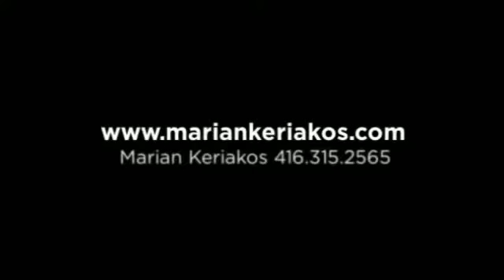Welcome to 80 St Patrick St #223 - Village by the Grange, Toronto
The moment you step into this exceptionally designed & fully renovated east-facing 3-storey condo at Village by the Grange featuring 1,100+ square feet of living space with 2 bedrooms, 2 baths, 2 rare terraces, and ideal
open concept, eat-in kitchen with sleek built-ins throughout, you will realize just how special this offering is.

Walk through the inviting main-floor foyer and enter into the spacious contemporary, open concept, eat-in kitchen featuring Quartz counters, ceramic flooring, tiled backsplash and stainless steel appliances. This stunning kitchen with cozy breakfast bar island features sleek modern cabinets and ample storage. Step through to the formal dining area featuring dark wood floors and overhead light fixture. Continue through to the light-filled living room featuring 16-foot ceilings, wall-to-wall east-facing windows and dark wood floors. It overlooks the condo’s rare, oversized 200+ square foot terrace – the ideal backdrop for unwinding and entertaining with your friends over the barbeque!

Walk upstairs to the second floor bedroom featuring dark laminate wood floors, large east-facing windows and wall-to-wall built-in closets throughout. This second floor also features a renovated 4-piece main bathroom.

Retreat upstairs to the serene, third floor master bedroom oasis featuring dark laminate wood floors, large east-facing windows and wall-to-wall built-in closets throughout. This third floor also features a newly renovated 4-piece bathroom.

There is no lack of storage space on the upper level with an ingenious closet space tucked under the stairs.

Among the building’s amenities, a few features really stand out like the outdoor pool, landscaped courtyards and stunning atria, and media room
to enjoy a movie night with family and friends.

A rare opportunity to own this exceptionally designed & fully renovated, east-facing 3-storey condo at Village by the Grange, just steps from parks, shops/cafes & TTC. Be in the heart of it all – minutes to Queen West, quaint Baldwin Street and Chinatown, this condo comes loaded with both contemporary vibe and intelligent design. This would be the perfect city home for discriminating urban professionals.